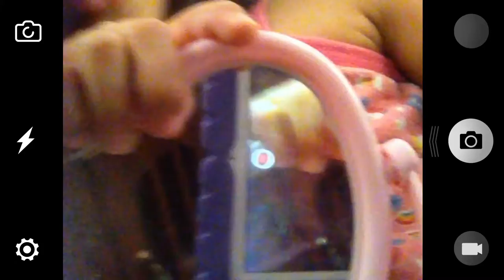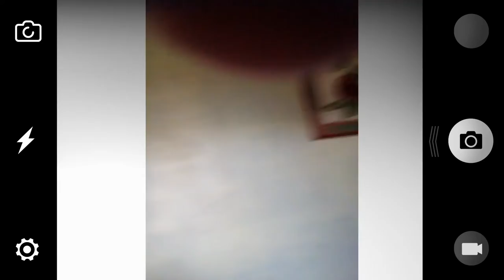Aria Qatarinne TV | Vlog #02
Thanks and be safe everyone!